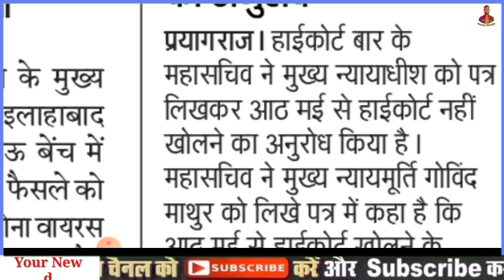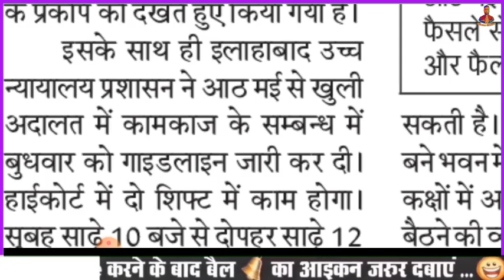12460 zero janpad latest news | 12460 latest news today | 12460 shishak bharti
12460 zero janpad latest news | 12460 latest news today | 12460 shishak bharti

12460 zero janpad news
12460 zero janpad
12460 zero janpad latest news
12460 zero janpad case
12460 today news
12460 today court news
12460 latest news today
12460 ki aaj ki news
12460 shikshak
bharti latest news
12460 जीरो जनपद
12460 zero janpad letest update
12460 shishak bharti
12460 update
12 march 12460 court update
12460 shikshak bharti latest news
12460 vacancy latest news today
12460 shikshak bharti today news
12460 jila variyata latest news
69000 shikshak bharti latest news today 69000 shikshak bharti latest news
69000 shikshak bharti
12460 latest news today
delhi anganwadi vacancy 2020
69000
69000 teacher bharti latest news
rojgar
utterpradesh
your new direction
irb police
jssc cgl
69000 shikshak bharti update high court stenographer syllabus
69000 latest news today
69000 shikshak bharti latest news today court update bssc vacancy 2020
uppsc pre acf rfo
ssc gd new notification 2020
up 69000 teacher latest news
northern railway recruitment 2020
dak sevak ka form kaise bhare
rojgar samachar
69000 shikshak bharti news